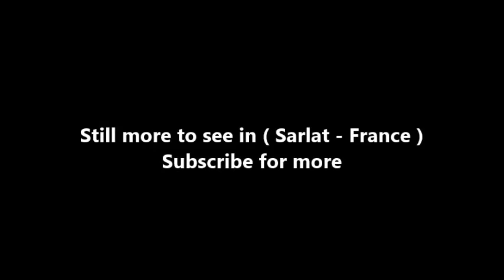Places to see in ( Sarlat - France ) Manoir de Gisson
The Manoir de Gisson is a beautiful building in the centre of the historic centre of Sarlat in the Dordogne. It is located at the edge of the Place de la Liberty, opposite the large covered market. Sarlat is full of fabulous medieval buildings and amongst the best of them is the Manoir de Gisson. It is a listed building and has recently been opened to the public.

Its entrance is on the Place du Marché aux Oies, goose market square, once an important trading area for geese and a charming statue of three geese now has pride of place in the centre of the square.

The manor house is two different constructions linked by a 13th century hexagonal tower which contains a stone staircase. Whilst outside take a look at the roof which is made of stone (lauze) and is incredibly heavy. Once very common these lauze roofs are becoming quite rare due to the sheer weight of the tiles. Also noteworthy are the mullioned windows, the pretty colonnaded window, the first floor balcony with a wrought iron railing and the decorated door frames.

Inside you first of all enter the vaulted basement which is home to a collection of curiosities. These collections were very fashionable with the wealthy at the end of the Renaissance and the notables of the day were keen collectors of any curiosities brought back from travels by the adventurers of the time.

Interestingly even though huge numbers of new plants, animals, cultural artefacts etc were being discovered some less reputable voyagers still felt a need to fabricate marvels and a narwhal horn was passed off as a unicorn horn whilst there is something that looks like a hare with a squirrels tail and anchors stuck on!

The collection includes a number of shrunken human heads along with a recipe for making them. These collections of curiosities are common in mansions of castles of the day and you can see a similar collection at the Chateau de Fenelon nearby.

( Sarlat - France ) is well know as a tourist destination because of the variety of places you can enjoy while you are visiting Sarlat . Through a series of videos we will try to show you recommended places to visit in Sarlat - France